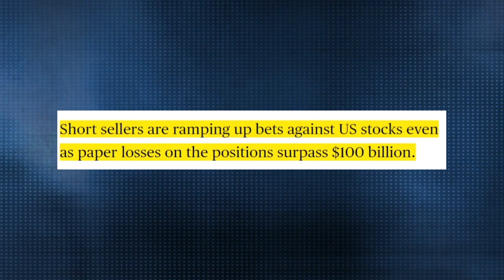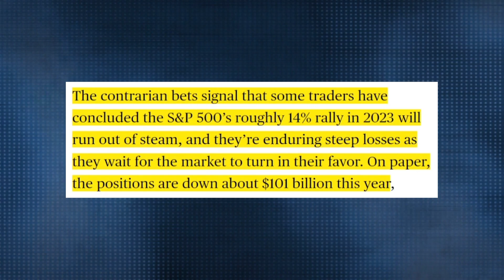The Biggest Short Position of All Time!